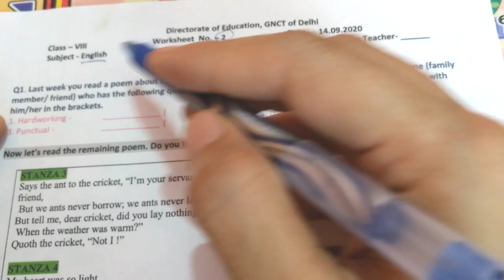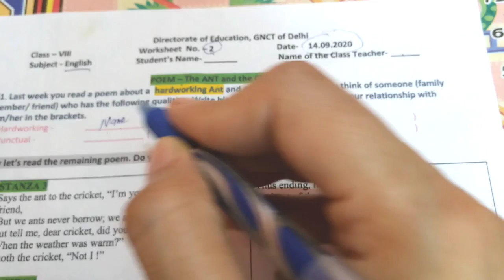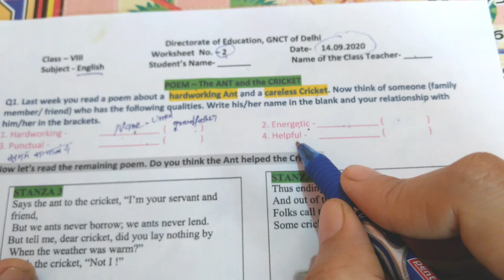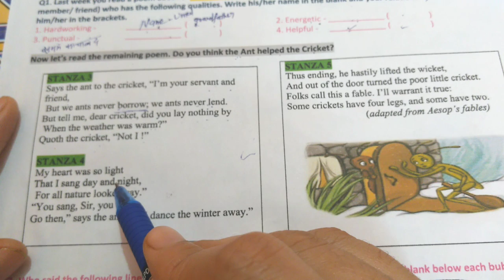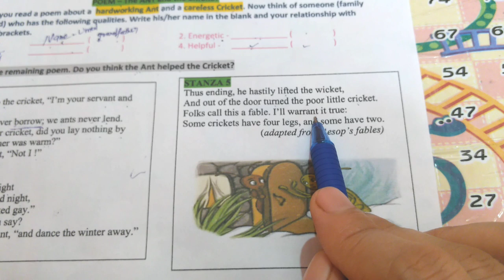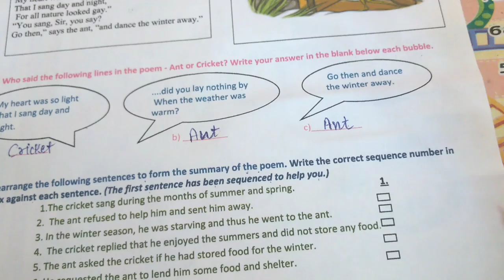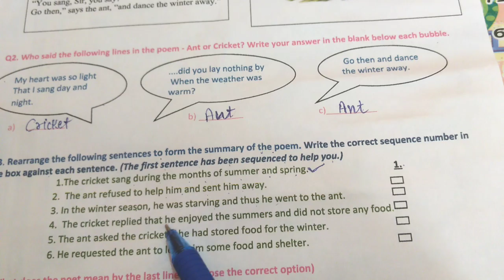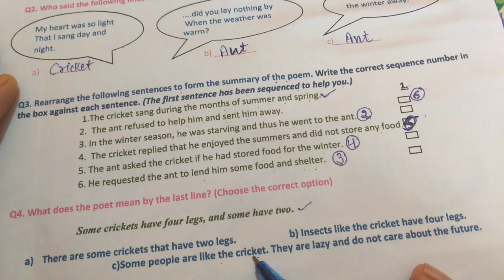Class 8th English worksheets-2।poem-A Ant And The Cricket)14/9/2020। DirectorateofeducationGNCTDelhi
in this video class 8 English worksheets solve.